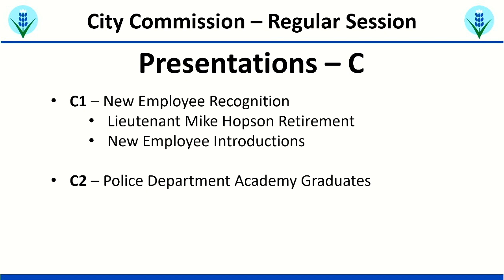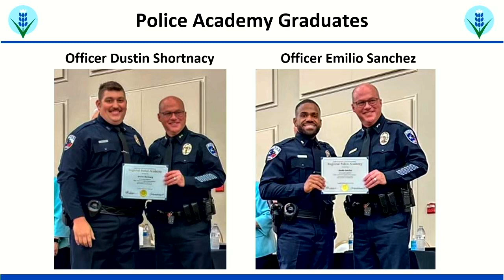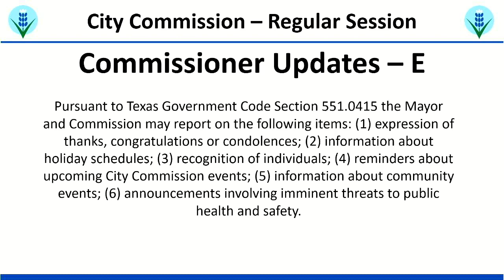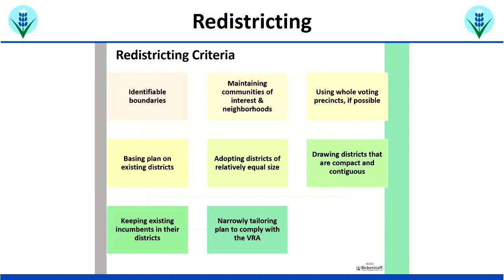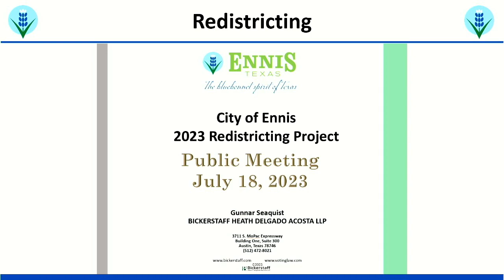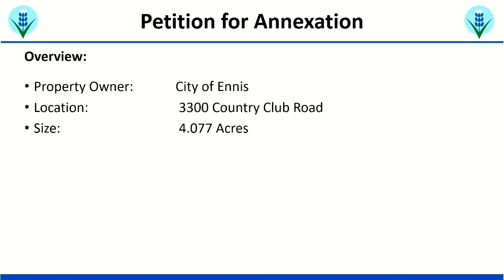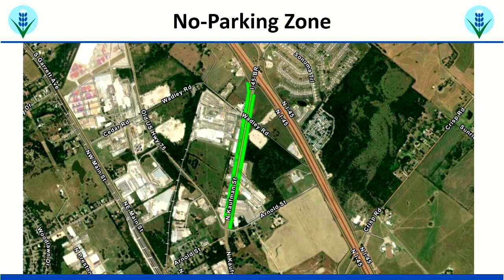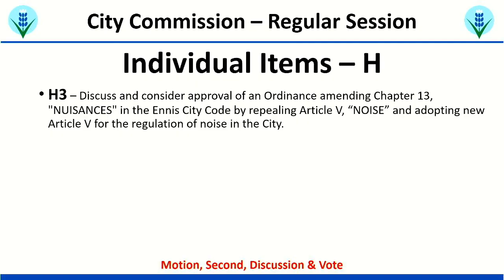2023 07 18 Ennis Commission Meeting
ACTION ITEMS RESULTING FROM THE EXECUTIVE SESSION

      Section 551.071 - Consultation with Attorney Seek the advice of the City Attorney regarding pending or contemplated litigation; or a settlement offer; or on a matter in which the duty of the attorney ...

   PRESENTATIONS

      Employee Recognition Lieutenant Mike Hopson Retirement New Employee Introductions

      City of Ennis Police Department Graduates

   CITIZENS PUBLIC COMMENT PERIOD

   COMMISSIONER UPDATES

   CONSENT ITEMS

      Approval of the Minutes for the June 20, 2023 Ennis City Commission Briefing and Regular Session meetings.

      Approval of a Special Event Permit application for the Walk to End Alzheimer's fundraiser on Saturday, October 7, 2023.

      Approval of the FY 2023 3rd Quarter Investment Report.

      Approval of a Resolution denying Oncor Electric Delivery Company's application to amend its distribution cost recovery factor to increase distribution rates within the City, authorizing participation ...

      Approval of a Resolution Renewing Annual Approval of the Investment Policy

      Approval of a resolution authorizing the Ennis Public Library (EPL) to accept a grant in the amount of $24,820 from the TexTreasures 2024 Grant Program Administered by the Texas State Library and Arch...

   PUBLIC HEARING

      C‌onduct a Public Hearing to receive citizen comments regarding preliminary Commission Ward Redistricting Maps and Plans for the realignment of the City of Ennis Commission Voting Wards. Plans will be...

      Conduct a Public Hearing and discuss and consider approval of an Ordinance amending the Zoning Map of the City of Ennis, Texas, from A - Agricultural to H-IM - Heavy Industrial and Manufacturing for a...

      Conduct a Public Hearing and discuss and consider an Ordinance approving a Specific Use Permit (SUP) for the operation of sand and gravel mining on an approximately 51.72 acre lot, tract or parcel of ...

Conduct a Public Hearing and consider approval of an Ordinance annexing the hereinafter described territory known as Ellis CAD ID 183790, located at 3300 Country Club Road; and being an approximate 4.

      Conduct a Public Hearing regarding the proposed voluntary annexation by the City of Ennis, Texas of certain property; a portion of Ellis CAD IDs 185462, generally located at the northwest corner of US...

   ITEMS FOR DISCUSSION AND INDIVIDUAL CONSIDERATION

      Discuss and consider approval of a Resolution authorizing the execution of the Fourth Amendment to the Services Agreement with Allied Waste Systems, Inc. dba Republic Waste of Corsicana, for solid was...

      Discuss and consider an Ordinance prohibiting the parking of a vehicle along the street and public right-of-way of N Kaufman St./Business 45 from I45 to FM 469 (Old US Hwy 75)/Arnold St. on both sides...

      Discuss and consider approval of an Ordinance amending Chapter 13, "NUISANCES" in the Ennis City Code by repealing Article V, “NOISE” and adopting new Article V for the regulation of noise in the City...

   ADJOURNMENT